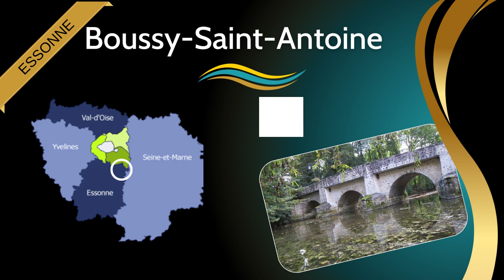Découverte de la résidence des Thibaudières à Boussy-saint-Antoine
Dans cette vidéo, découvrez la résidence des Thibaudières à Boussy-Saint-Antoine.

Bienvenue sur ma chaîne "l'immobilier avec laetitia"

Amoureuse d'immobilier depuis 2008, je souhaite vous faire partager ma passion.

🎁Vous pouvez télécharger mon guide gratuit "5 astuces pour vendre rapidement votre bien", c’est cadeau !🎁

‒‒‒‒‒‒‒‒‒‒ Qui suis-je? ‒‒‒‒‒‒‒‒‒‒
Laetitia Durieupeyrou, conseillère en Immobilier, prête à vous aider dans vos projets de vie.
Restez zen, je m'occupe de tout. 😁

Mon objectif avec cette chaîne ? Vous aider à comprendre le monde de l’immobilier mais également vous faire découvrir mon secteur (Varennes Jarcy, Perigny sur Yerres, Boussy saint Antoine sont des communes pleines de charmes! 🤩)

‒‒‒‒‒‒‒‒‒‒ Me contacter ‒‒‒‒‒‒‒‒‒‒

Et bien sur, si vous avez un projet de vendre ou d'acheter, pensez à moi 👍🏼